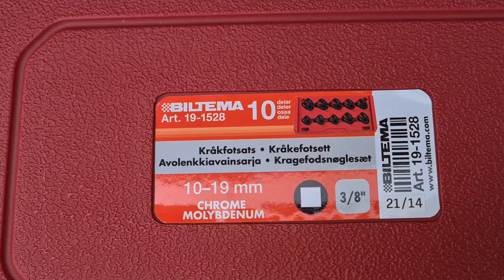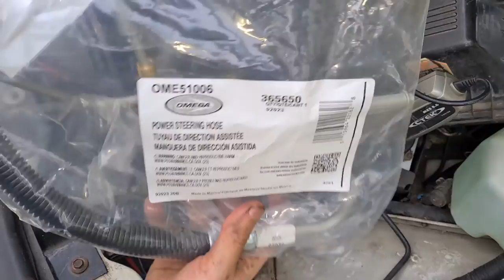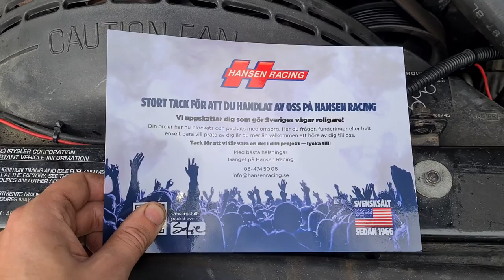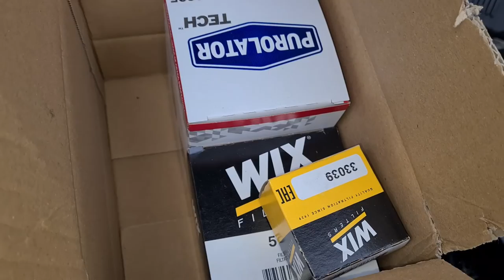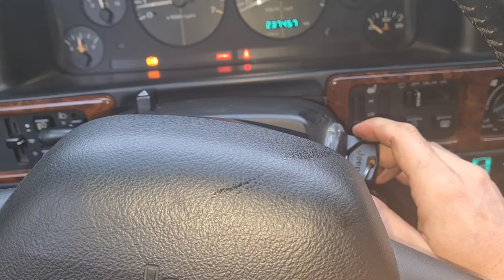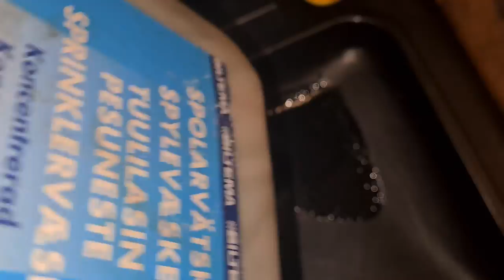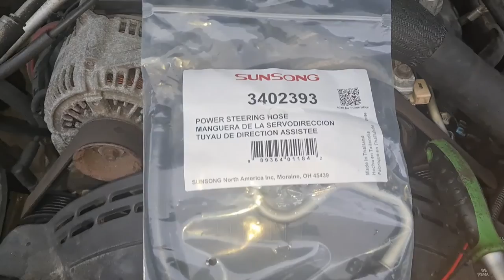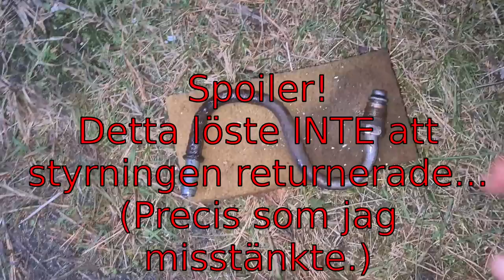Byter servoslangar och olja på Jeep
I denna video byts båda servo-slangarna (inkl. rör) som var tipset från besiktningen om vad som skulle vara orsaken till att styrningen inte returnerade (vilket gav 2a på besiktningen).

Tyvärr lyckades dalhems inte leverera AC Delco som de utlovat skulle ta 1 månad, så det fick bli tryckslang från Hansen Racing (Omega) och returslang flögs hem direkt från USA på under en vecka vilket Åbergs VTC fixade (som inte ens skyltade på sin sida om denna Sunsong slang, utan endast vanligtvis sålde vanlig slang utan rör för returen).

Vi gör sedan en snabb sköljning för att blit av med gamla vätskan och stoppar i ny kompatibel servoolja.